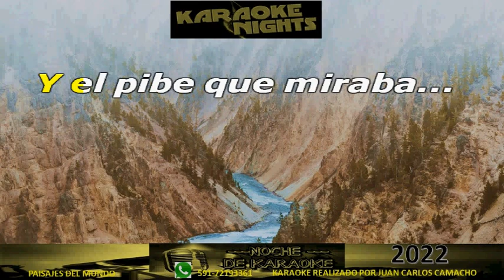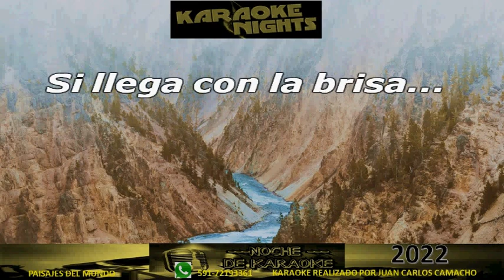Ella Ya Me Olvido - Luciano Pereyra KARAOKE (COVER)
KAROKE DE LUCIANO PEREYRA - ELLA YA ME OLVIDO